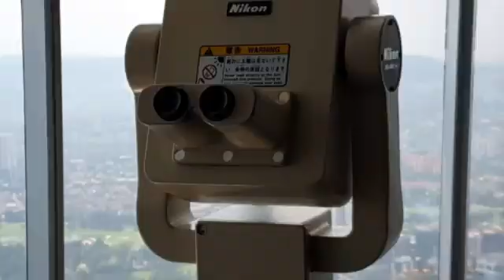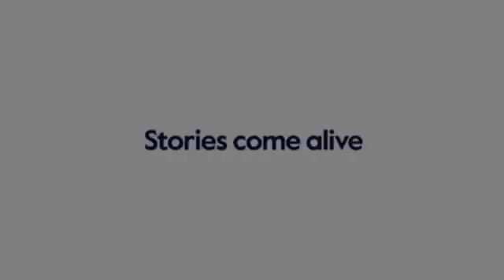Malaysia 2019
e